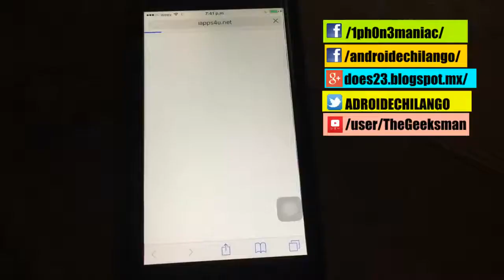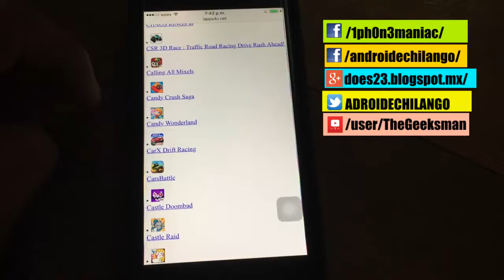como bajar juegos gratis de la appstore a tu iphone - ipad - ipod touch